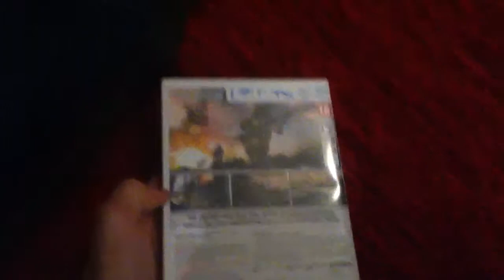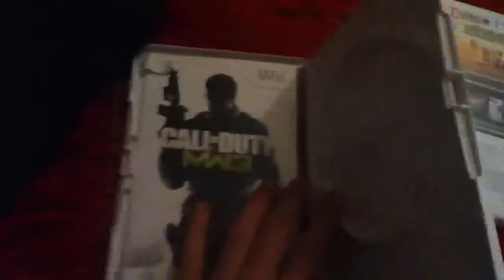Call of duty: modern warfare 3 unboxing (nl)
Ik wil jullie eens mijn nieuw spel tonen voor ops de wii, alhoewel hij gekraakt is en ik het gratiesch kon downloaden von ik het de moeite om het te kopen.